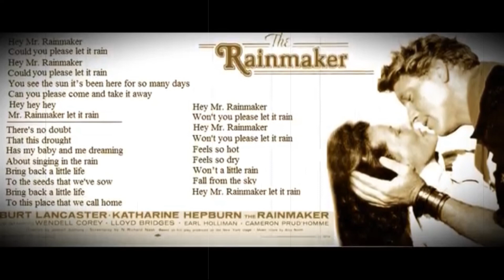MR RAINMAKER 111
This is a tune that I wrote back in High school. I had the opportunity to write the music for a play (The Rainmaker) that I was apart of. Awesome memories